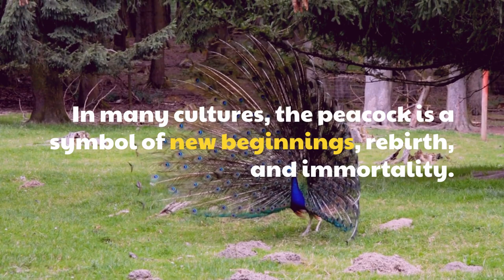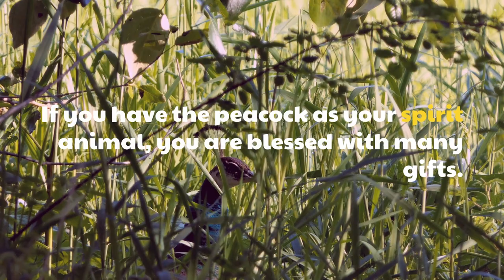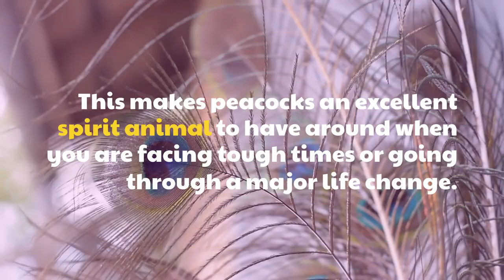What the Peacock Means and What it Symbolizes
The peacock is a symbol of beauty, regality, nobility, and, in some cultures, good fortune. But what does the bird symbolize? Peacocks represent power, strength, majesty, majesty, transcendence, and freedom. The peacock's feathers are symbolic of nobility and represent truth. In India, the peacock is a symbol of good luck and fortune. The bird's vibrant colors and regal appearance are reminders of the beauty and majesty of nature.

 peacock spirit animal
 peacock spiritual meaning
 peacock symbolism